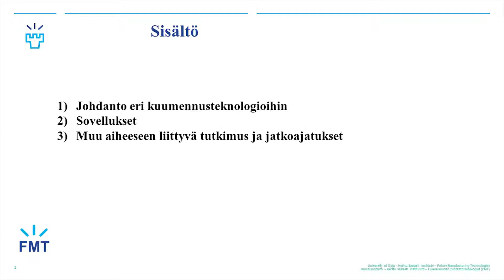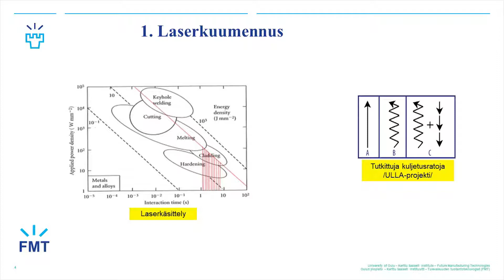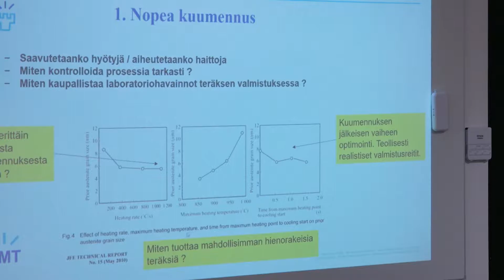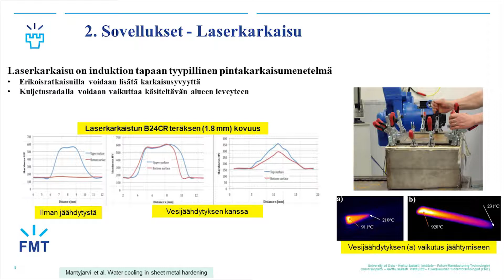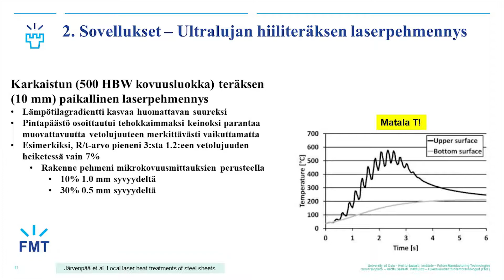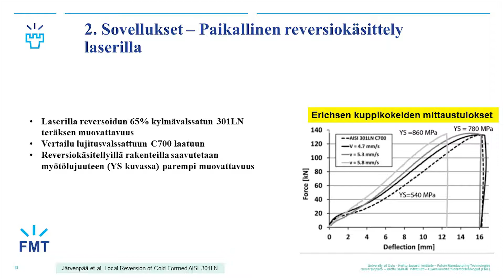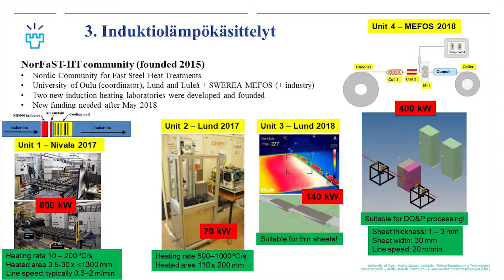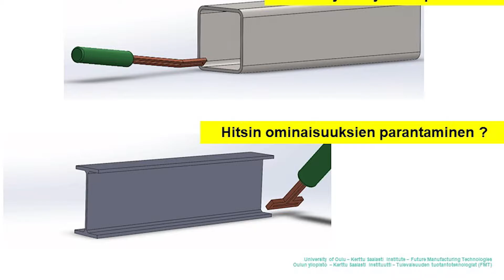Laseravusteinen erikoisterästen muovaus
Antti Järvenpää, Projektipäällikkö, Tulevaisuuden tuotantoteknologiat,
Kerttu Saalasti Instituutti